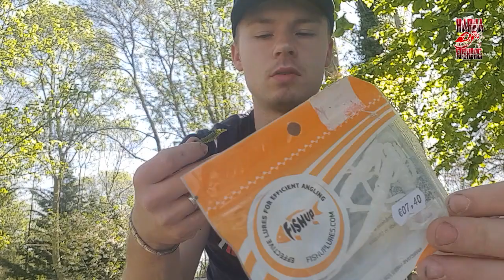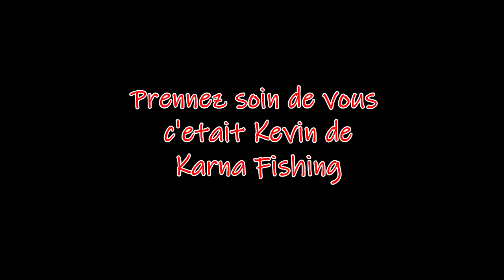Bien préparer l'ouverture carnassiers 2020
Salut a tous, commence par t’abonnée si ces pas déjà fait :p